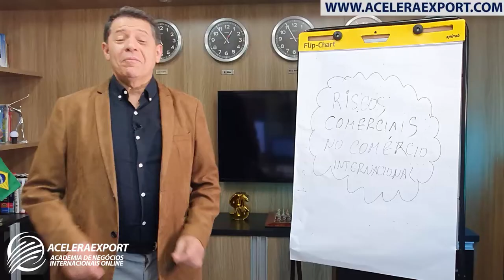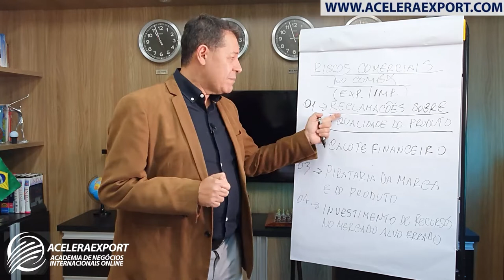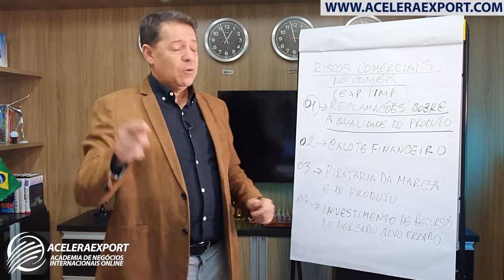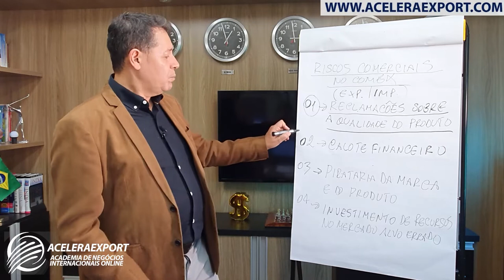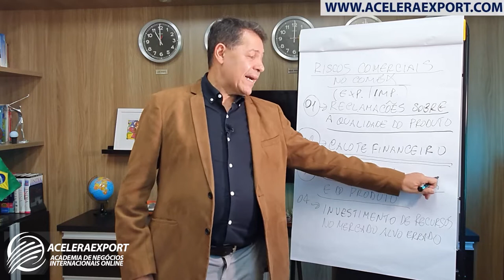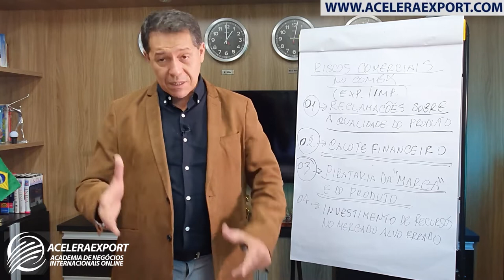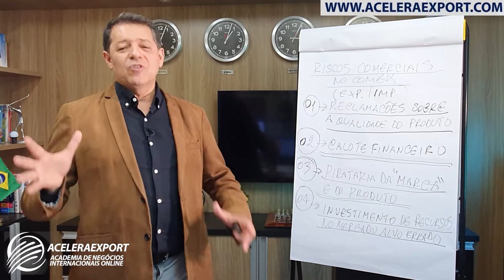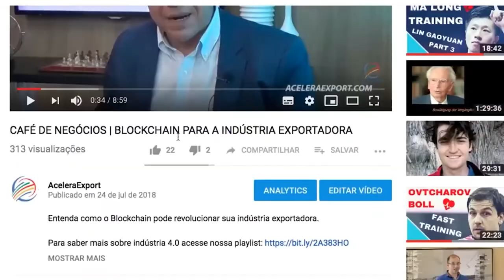4 RISCOS COMERCIAIS NAS OPERAÇÕES DO COMÉRCIO EXTERIOR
4 RISCOS COMERCIAIS NAS OPERAÇÕES DO COMÉRCIO EXTERIOR